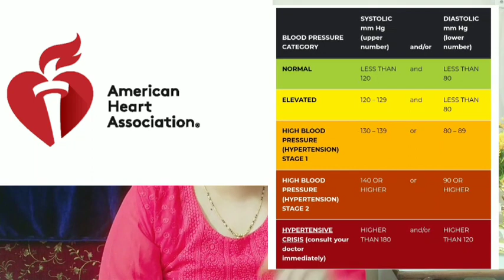High Blood Pressure म्हणजे काय? Hypertension बद्दल महिती, रक्तदाबाच्या आजाराला सहज घेऊ नका ,लक्षणें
High BP | हायपरटेन्शन म्हणजे काय, जाणून घ्या उच्च रक्तदाबाची लक्षणं,
तुमचे प्रश्न
ब्लड प्रेशर रक्तदाब कोठे येतो
Blood pressure grading
Hypertension
Hypotension meaning in marathi
रक्तदाब म्हणजे काय
Normal blood pressure
रक्तदाब वाढल्यास
Low blood pressure range

blood pressure कमी  करण्यासाठी lifestyle modification Tips👇

मीठ कमी खावे.
कॉफी आणि चहा कमी केले पाहिजे.
Pack पदार्थ खाऊ नका.
पिझ्झा, बर्गर खाऊ नका.
बेकिंग सोडा खाऊ नये.
जेवणात मीठ टाकू नये.
मीठाशिवाय पापड खा.
चटण्या, लोणची, अजिनोमोटो, बेकिंग
पावडर आणि सॉस टाळा.
बी-पी. मधुमेहींनी स्निग्ध पदार्थ खाऊ
नयेत.
झोपेमुळे बीपी कमी होतो. जे लोक कमी
झोपतात त्यांचा रक्तदाब जास्त असतो.
तणाव आणि राग शक्यतो टाळावा. रोज
ध्यान आणि योगासने करावीत.
उच्च रक्तदाबाच्या रुग्णांसाठी राग
प्राणघातक आहे.

Thanks & Regards.